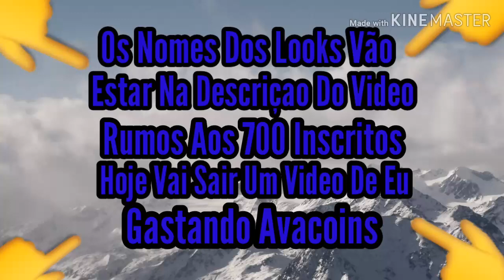6 LOOKS DE MANDRAK NO AVAKIN LIFE (MEUS LOOKS)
1 LOOK: Calças de Caçador de Concreto, Casaco de popeline Com zipe, Pantufas Coelhinho Fofo, Cabelo Reno, Auréola De anjo, Asas Brancas De Nevascas, Ray Ban Opitica Aviador e Cordao De Diamantes.

2 LOOK: Colete Fluidez Orgulho Foal, Bermuda Fluidez Orgulho Foal, Meias Esportivas Retrô *Branca, Chinelo Kijane Selva, Cabelo Quill, Ray-Ban Opiticas Aviador, Chapéu Poçao Mágica Cosmos.

3 LOOK: Camiseta Furtividade, Shorts Pelotão Drop Science, Botinha De Cano Alto, Cabelo Reno, Auréola De Anjo, Ray-Ban Opiticas aviador.

4 LOOK: Cabelo Felix, Tenis Masculino Cano alto Vermelho, Calça Caçador de Concreto, Camiseta De Veludo Sol Ardente, Ray-Ban Opiticas Aviador, Auréola De Anjo, Asas Brancas Nevascas

5 LOOK: Calça De Moletom Listras e Estrelas, Cabelo Jefferson, Chinelos Selva Kijane, Meia Preta, Auréola De Anjo.

6 LOOK: Camisa Branco Foal, Shorts Com Camisas Amarrada Foal, Tênis Vento Bravo Bionic, Cabelo Angelo, Auréola De Anjo.

DEIXE SEU LIKIZAO PRA FORTALECER NOIS SEU GATAO KK

RUMOS AOS 700 INSCRITOS FE EM DEUS

MUITO OBG POR BATER MINHAS METAS 💖💖💞💓💗  VAMOS BATER 1000 INSCRITOS DAQUI PRA AGOSTO?

SO SE VCS MIM AJUDAREM NE💖💖❤❤💞